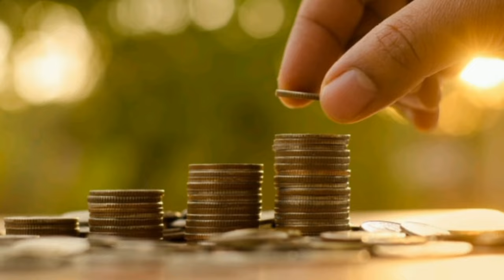इस बसंत पंचमी अपने रिश्तों को करें इस विधि से Heal....... By Dhairyawan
रेकी एक उपचार पद्धति है जो ऊर्जा और आध्यात्मिक सिद्धांतों पर केंद्रित है। हालांकि यह शक्तिशाली लाभ प्रदान कर सकता है, यह ध्यान रखना महत्वपूर्ण है कि किसी रिश्ते को सुधारने में केवल प्रतीकों या ऊर्जा प्रथाओं का उपयोग करने से कहीं अधिक शामिल है।

रेकी प्रतीक, जैसे सती प्रतीक, उपचार उद्देश्यों के लिए ऊर्जा को केंद्रित करने और निर्देशित करने के लिए उपयोग किए जाने वाले उपकरण हैं। रेकी सत्र के दौरान प्रतीक का उपयोग करना या इसकी कल्पना करना सद्भाव, संतुलन और उपचार ऊर्जा की भावना को बढ़ावा देने में मदद कर सकता है। हालाँकि, किसी रिश्ते का सच्चा उपचार अंतर्निहित मुद्दों को संबोधित करने, खुले संचार का अभ्यास करने, सहानुभूति दिखाने और समाधान की दिशा में काम करने से आता है।

रेकी प्रथाओं और प्रतीकों को शामिल करना निश्चित रूप से उपचार प्रक्रिया का एक हिस्सा हो सकता है, क्योंकि वे जागरूकता और सकारात्मक इरादों को बढ़ावा देते हैं। इसके अतिरिक्त, एक जोड़े के रूप में एक साथ रेकी में संलग्न होने से एक शांत वातावरण बन सकता है जो दोनों व्यक्तियों को आराम करने और गहरे स्तर पर जुड़ने की अनुमति देता है।

हालाँकि, यह पहचानना महत्वपूर्ण है कि किसी रिश्ते को सुधारने के लिए प्रतिबद्धता, प्रयास और कभी-कभी पेशेवर मार्गदर्शन की आवश्यकता होती है यदि मुद्दे जटिल हैं। किसी विश्वसनीय चिकित्सक या रिलेशनशिप काउंसलर की मदद लेने से रिश्ते में सुधार और विकास को सुविधाजनक बनाने के लिए मूल्यवान अंतर्दृष्टि और तकनीकें मिल सकती हैं।

याद रखें, जबकि रेकी जैसी प्रतीकात्मक प्रथाएँ फायदेमंद हो सकती हैं, रिश्ते को ठीक करने और मजबूत करने के लिए आवश्यक कार्य में सक्रिय रूप से संलग्न होना आवश्यक है।

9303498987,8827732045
Instagram मे जुड़िए